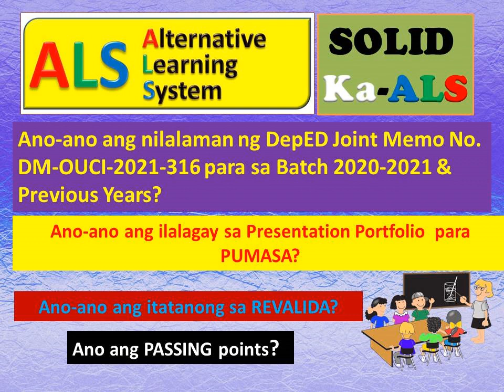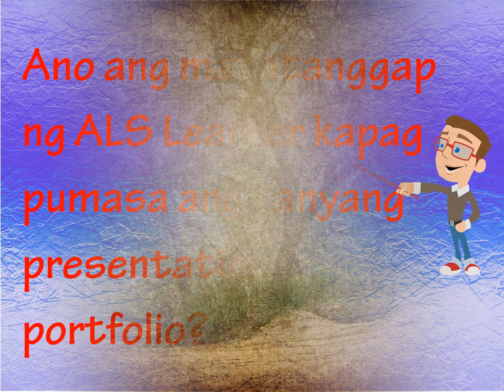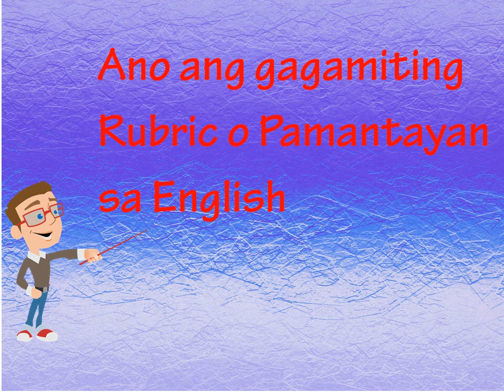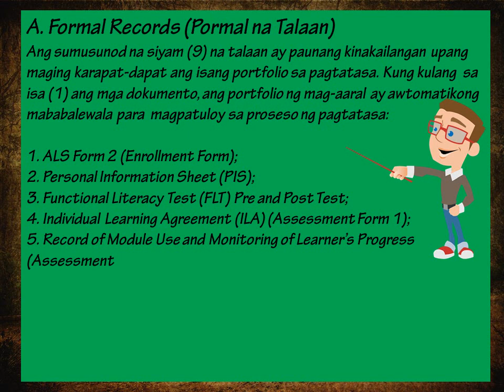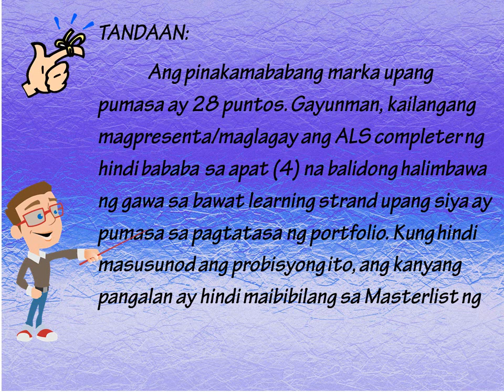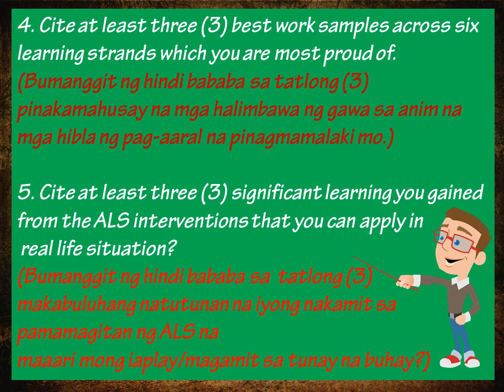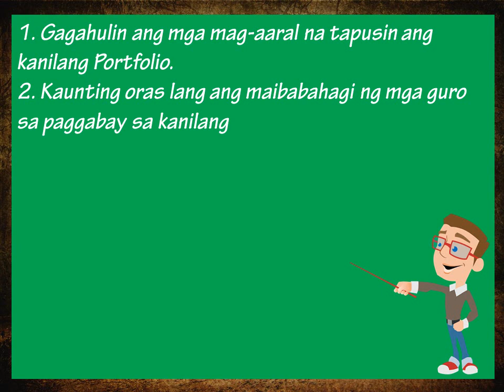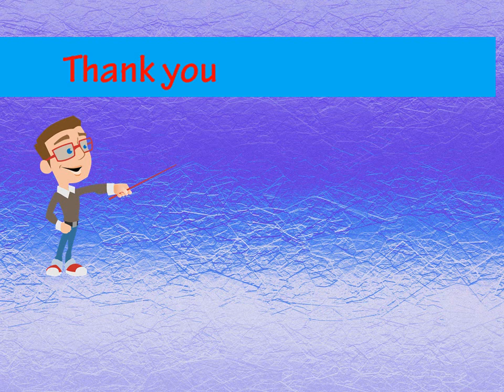Video 161-ALS Batch 2020 2021 Presentation Portfolio & Revalida | Joint Memo No. DM-OUCI-2021-316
This video features the contents of the Department of Education's Joint Memorandum No. DM-OUCI-2021-316 in Taglish.
1. Ano ang nilalaman ng memo na ito para sa Portfolio Presentation Assessment of ALS Batch 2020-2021 and previous years?
2. Kailan ang portfolio assessment at revalida?
3. Paano mamarkahan ang portfolio?
4. Ano ang passing points ng portfolio?
5. Ano-ano ang dapat ilagay sa Presentation Portfolio ng Batch 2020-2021 at mga nakaraang taon?